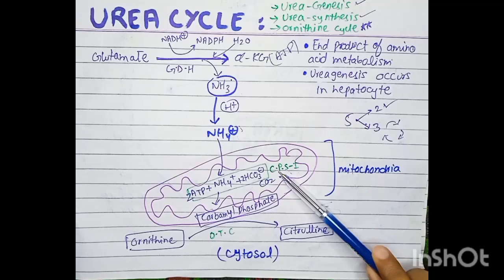Urea Cycle - Amino Acid Metabolism - Lecture 02 | Biochemistry | By Muneeb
What is the Urea Cycle?
The conversion of ammonia into urea through a series of biochemical reactions is known as the urea cycle or ornithine cycle. It takes place in the liver with the help of mitochondrial and cytosolic enzymes. It is an important pathway in amphibians and mammals as they help in disposing highly toxic ammonia by converting it into urea. The animals that excrete in the form of urea are called ureotelic.

The urea cycle was discovered by Hans Krebs and Kurt Henseleit in 1932. Ammonia is produced in our bodies by amino acid catabolism, deaminations and prolonged starvations. All animals need to excrete ammonia in one way or another. Animals that directly excrete ammonia, such as aquatic organisms are called ammonotelic.

Mammals and amphibians cannot excrete ammonia directly, so they convert it into a simpler form of urea. The urea converted in the liver is transported to the kidney via the bloodstream and then finally excreted in the form of urine. This process is important because, if the nitrogenous waste is not excreted, it starts building up in the body and can be detrimental. Urea is inert in nature, soluble in water and can be easily excreted in urine, whereas ammonia is highly toxic.